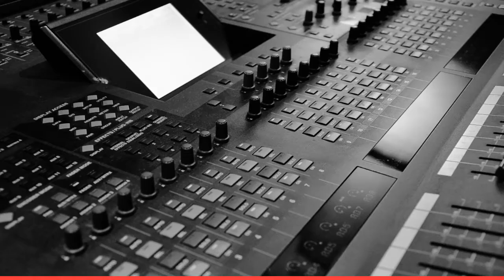The Bloody Beetroots - L'energia elettronica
Sir Bob Cornelius Rifo aka The Bloody Beetroots firma per la prima volta le musiche originali di uno spot pubblicitario, quello della campagna Repower 2015.